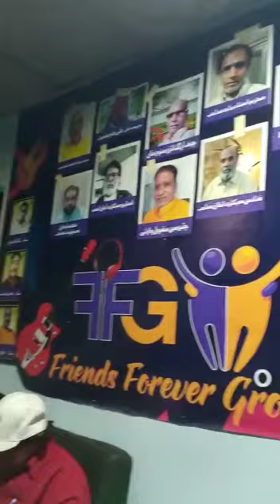tujhe pyaar karte karte